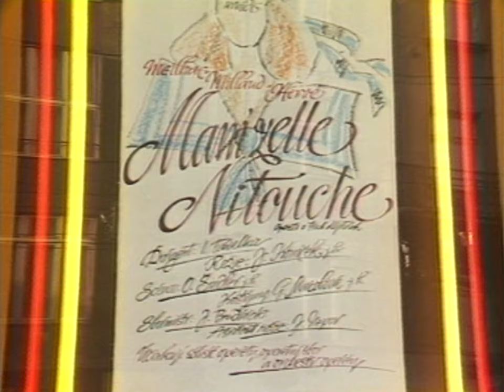Divadelní recenze DJKT - Mamzelle Nitouche (1991)